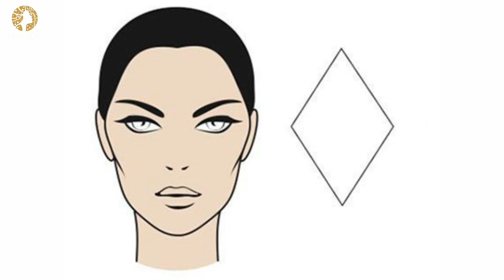How To Determine Your Face Shape | Types Of Face Shapes In Hindi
We’ve all heard that picking a hairstyle or a makeup technique based on face shape can be the most flattering, but sometimes it’s the simple beauty basics that are the hardest to figure out.  We’re giving you some easy tips to help you determine your face shape once and for all. Keep in mind that no one’s face is perfectly one shape—so these are general guidelines, NOT rules.